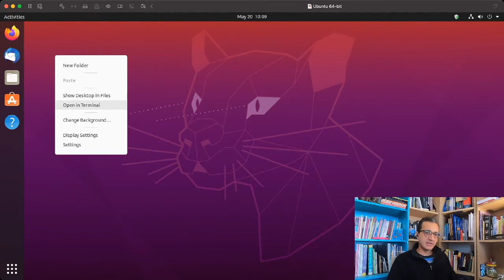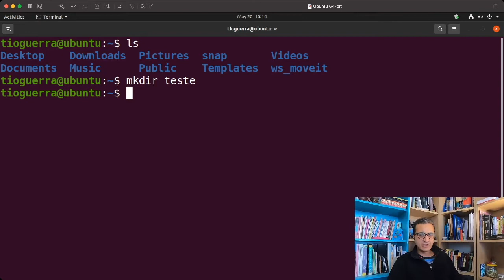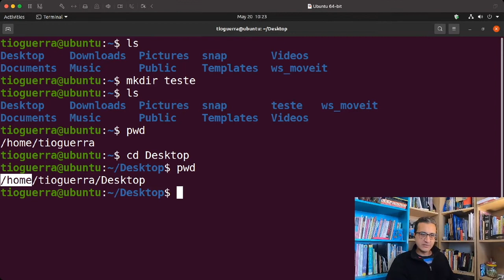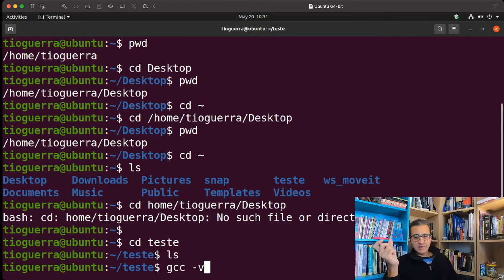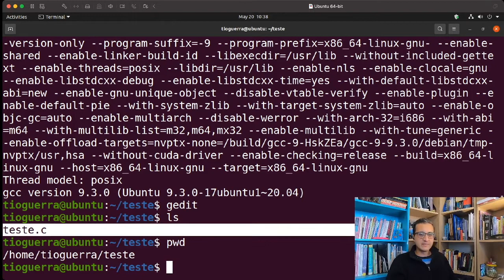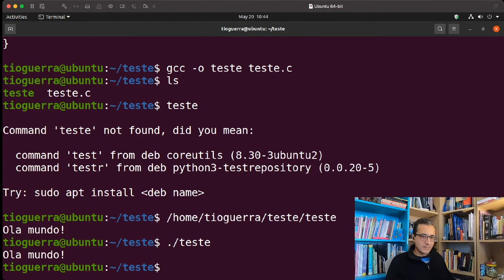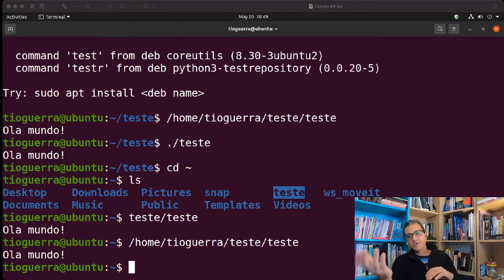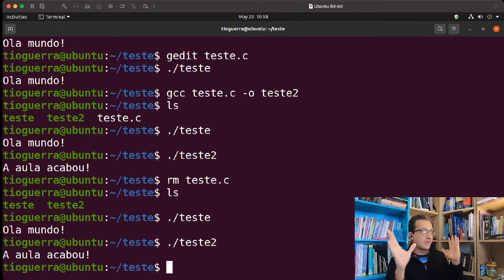DPEE1038 Linha de Comando e Compiladores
Nesta aula gravada ao vivo, faço uma breve introdução à linha de comando do Linux, no Ubuntu, e explico um pouco sobre o funcionamento de compiladores.